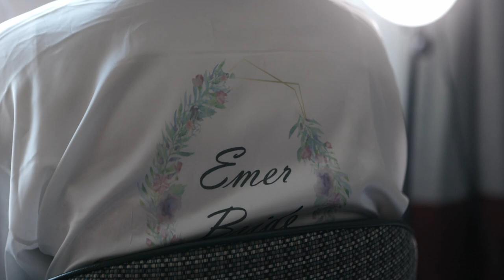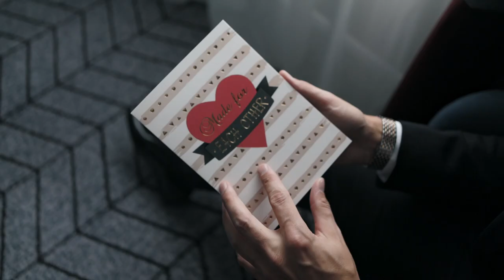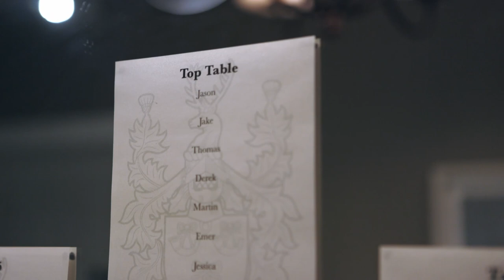Emer and Martin wedding video